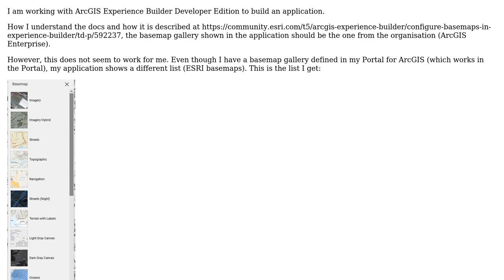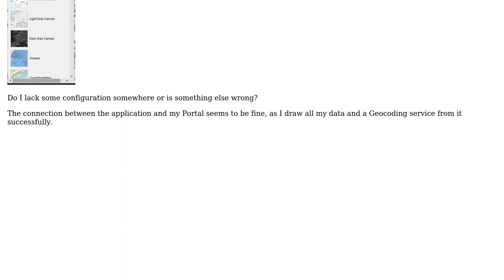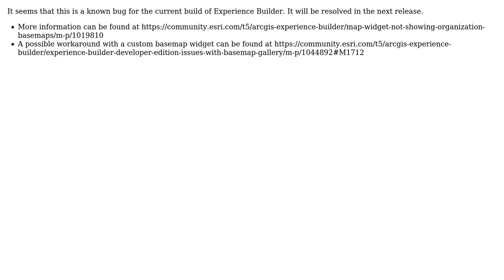GIS: ArcGIS Experience Builder: Application does not show organizations basemap gallery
With thanks & praise to God, and with thanks to the many people who have made this project possible! You are responsible for your own actions.